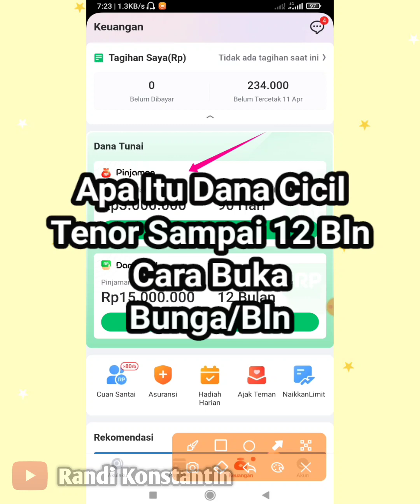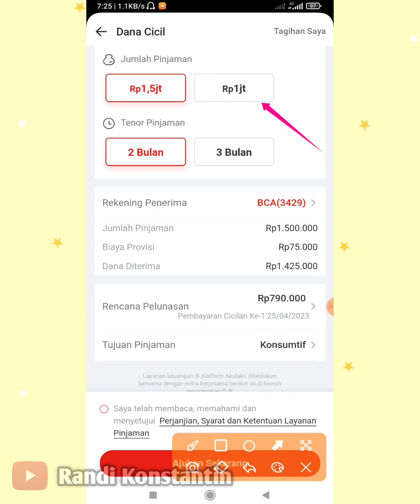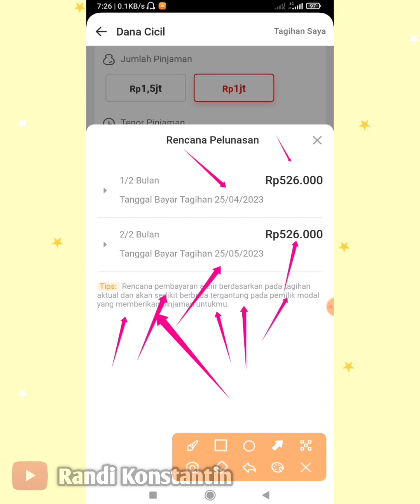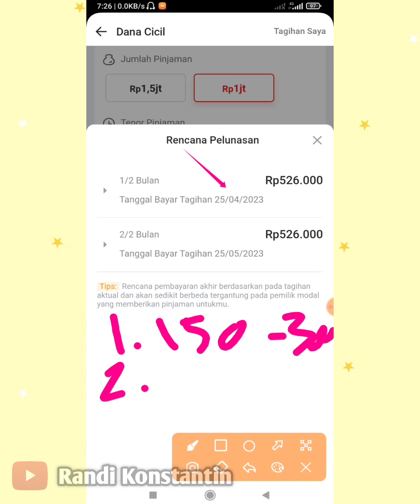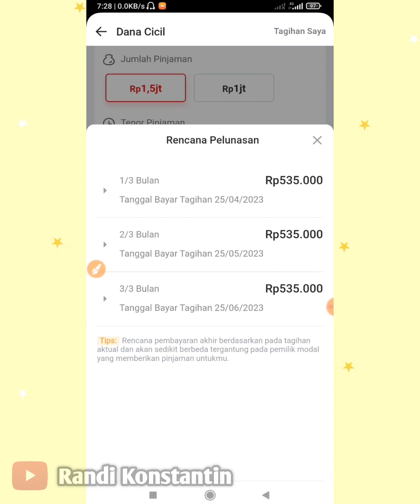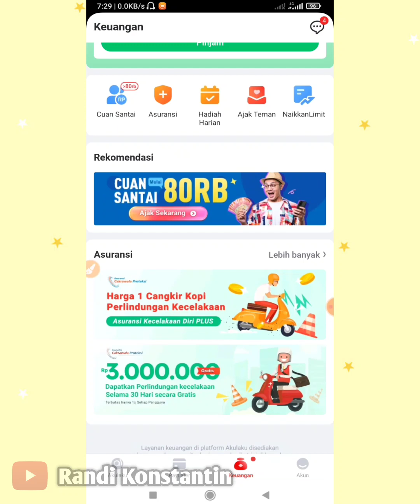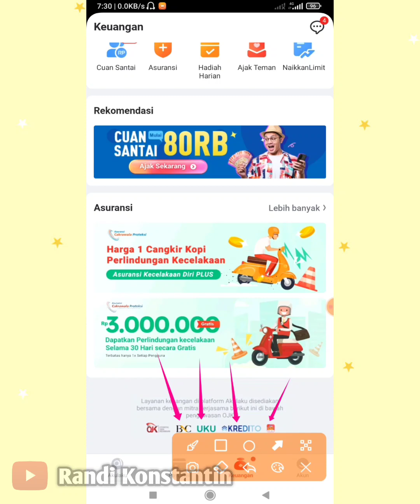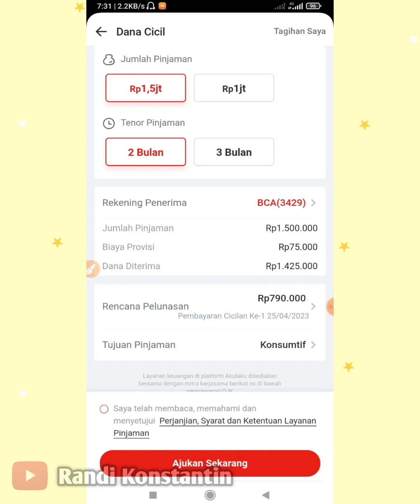Apa Itu Dana Cicil Akulaku | Pinjaman Online Akulaku Tenor 3-12 Bulan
apa yang dimaksud dana cicil dan bagai mana mekanisme cara pinjaman dan tenor nya. berikut penjelasan nya.